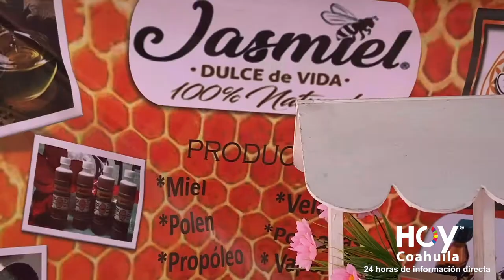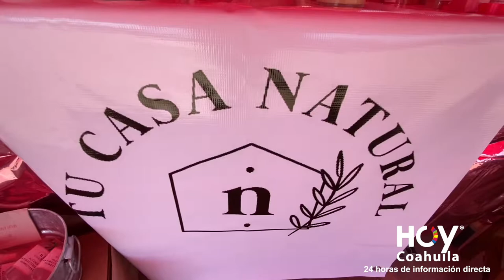Mujeres Emprendedoras 2022 fue un GRAN ÉXITO en Monclova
Esto fue dentro del marco del día internacional de la mujer en Monclova, Coahuila. México.